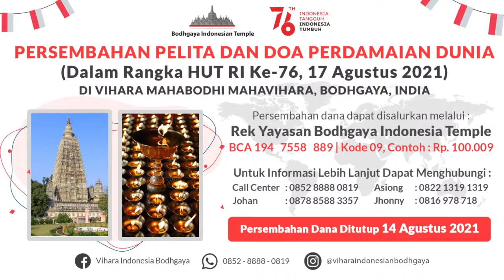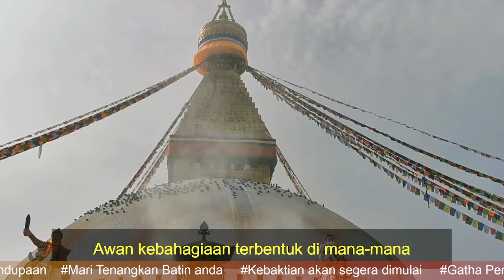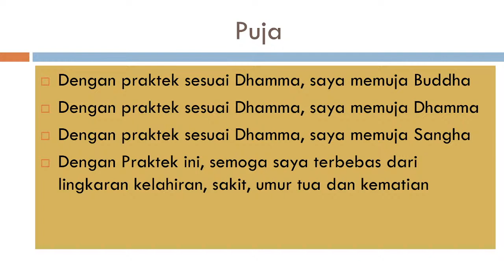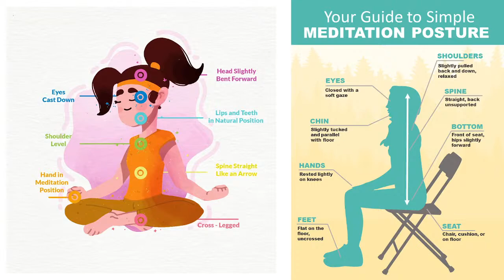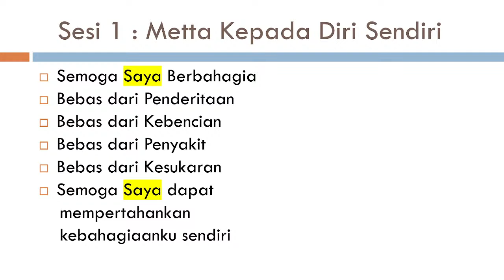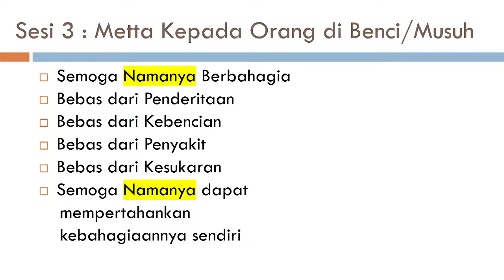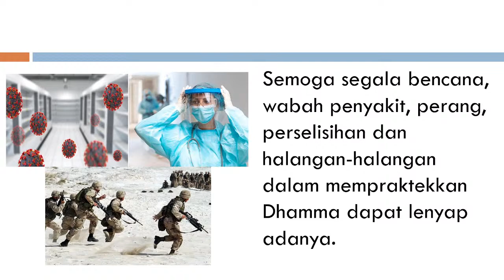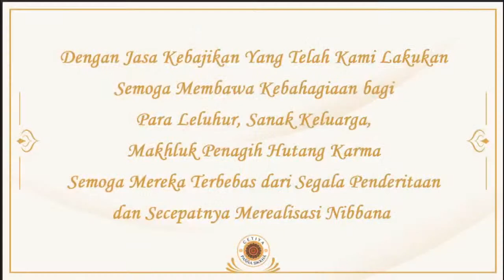Bimbingan Meditasi Cinta Kasih, 15 Agustus 2021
Di Pimpin oleh : YM. Bhikkhu Dhammavuddho